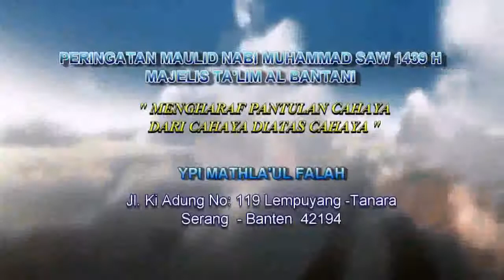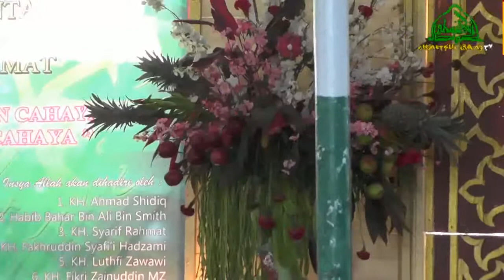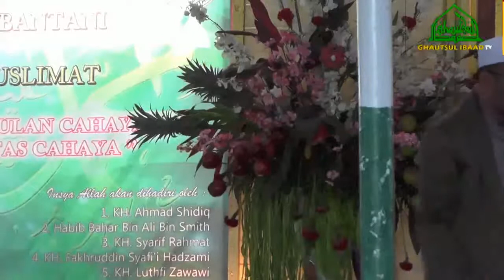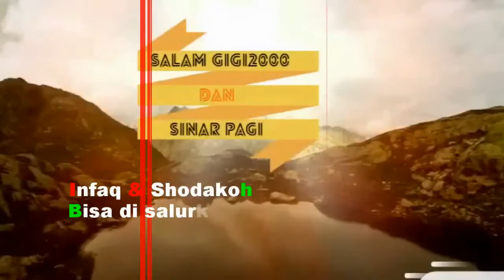Maulid Nabi SAW di lempuyang 2018 part 2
Peringatan Maulid nabi SAW di Lempuyang tanara serang Banten